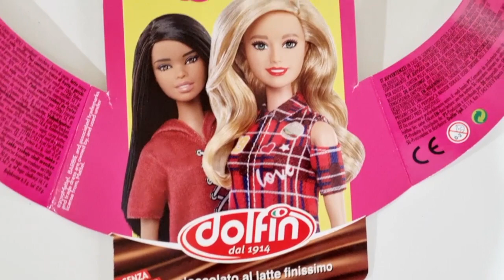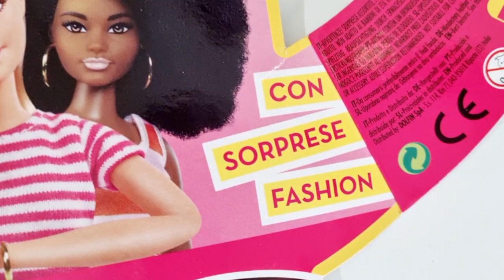APRIAMO INSIEME LE UOVA DI PASQUA DI BARBIE!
Se vi è piaciuto il video, non dimenticate di cliccare su 👍

❤️ la mia vetrina su amazon

❤️ Qui potete trovare alcune cose che mostro nei video.

❤️  Il Phon che utilizzo per i miei capelli:
- Parlux Aylon
- Parlux diffusore Magic Sense

❤️ la federa in raso/seta che utilizzo per i ricci per dormire